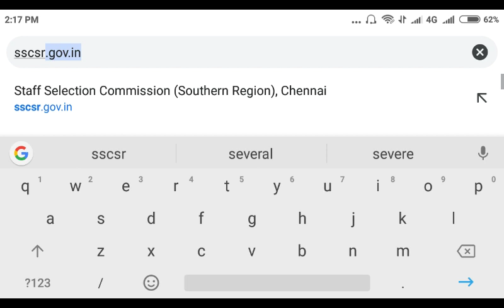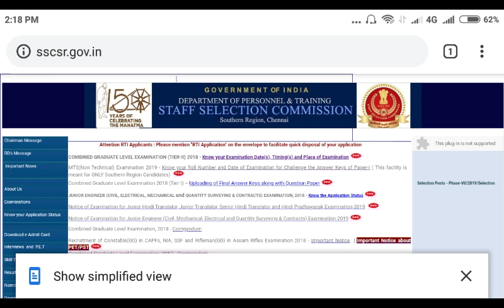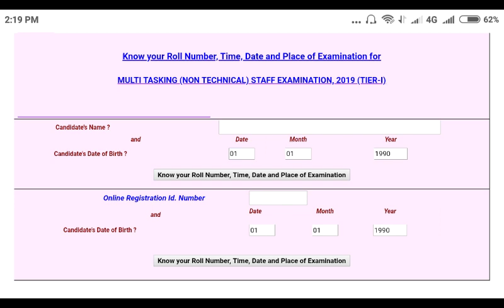How to get your SSC MTS 2019 roll number to check your answer key?